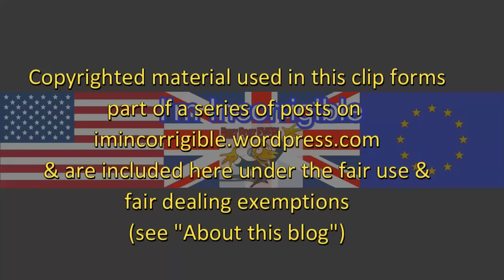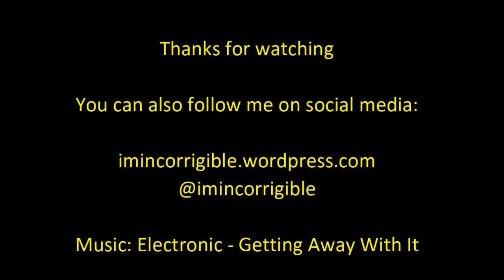The Week Ahead: Brexit result predictions (Sunday Politics 14 Feb 16)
The Sunday Politics 14 February 2016 with
Polly Toynbee
Nick Watt
Tim Shipman